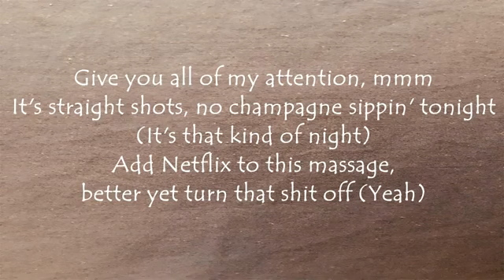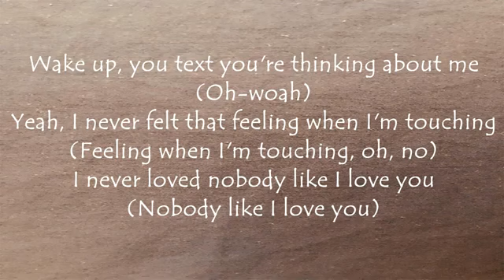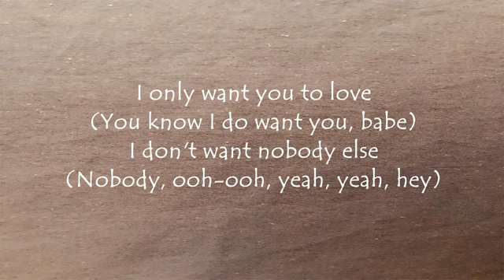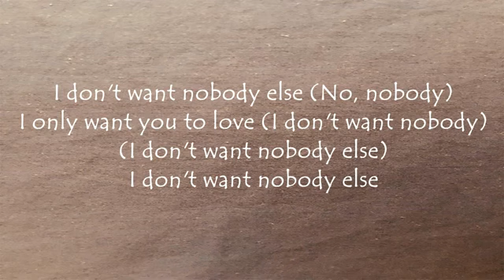U 2 luv (lyrics) - Neyo and Jeremih